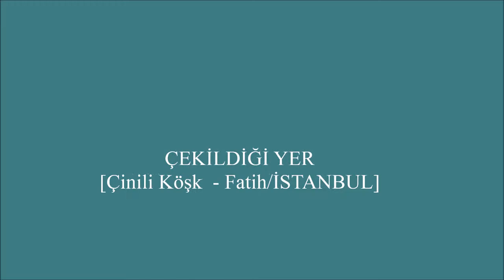Çinili Köşk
Çinili Köşk, Topkapı Sarayı’nın dış surlarının içinde yer alan, 1472 yılından kalma bir köşktür. Osmanlı sultanı II. Mehmed tarafından yazlık saray ya da köşk olarak yaptırılmıştır. Mimarı kesin olarak belli olmasa da bazı kaynaklar Mimar Atik Sinan tarafından yapıldığını belirtmektedir. Sırça Köşk ya da Sırça Saray olarak da adlandırılır.